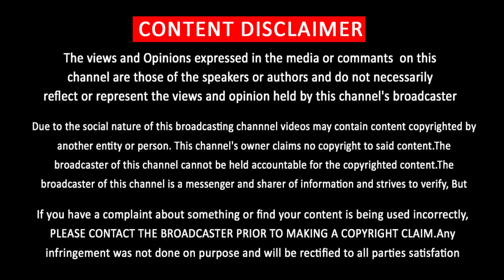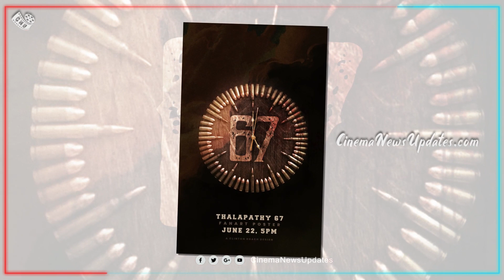எதிர்பார்க்காத தளபதி67 அறிவிப்பு – Thalapathy67 Update | Vijay | Yuvan | Lokesh Kanagaraj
எதிர்பார்க்காத தளபதி67 அறிவிப்பு – Thalapathy67 Shooting Begins | Vijay | Yuvan | Lokesh Kanagaraj | Vijay Mass Getup | Lokesh Kanagaraj | Vikram | PS1 Box Office | Lokesh Kanagaraj | Kamal Hassan | Vijay Next 5 Movie Update | Atlee | Shankar | AR Murugadoss
CINEMA NEWS UPDATES – Online Web Channel is a 24x7 streaming Tamil Live News Channel from Tamil Nadu - India.